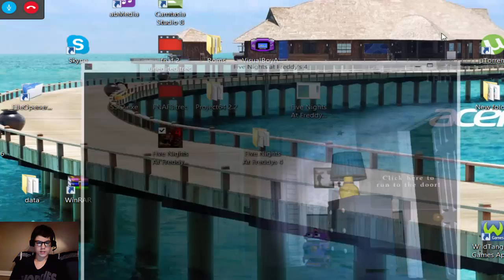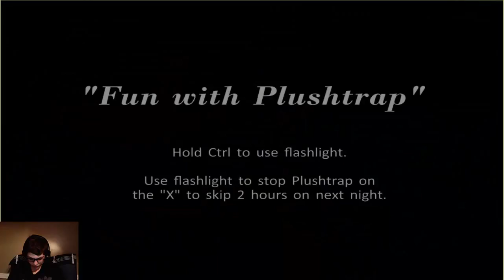FNAF 4! I'm A Coward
Whelp here's the last FNAF game which i had to end early for multiple reasons like family being here and sharing a room and me sucking at this game and being scared but hey it's still a hour long! Enjoy :D

-TheMultiGamer4 (Shane)

All video game content on here is not from me. It is from Nintendo, Game Freak, SEGA, Namco ect. This video is made for entertainment and educational purposes, I own NONE of the characters used in the video above.